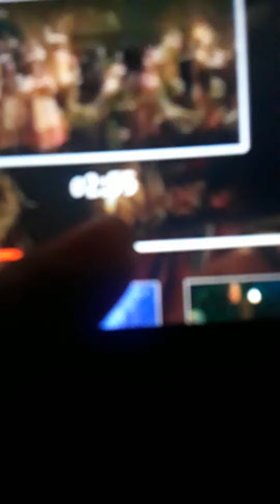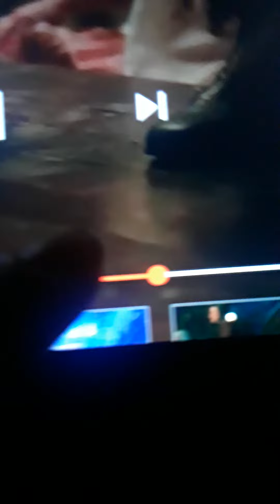November 3, 2021